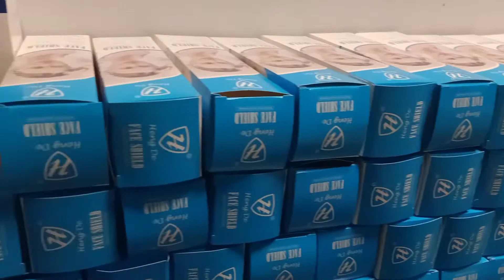PREPARATION COUNT DOWN CELEBRATE MY 3K SUBCRIBERS SHARING IS CARING!❤️